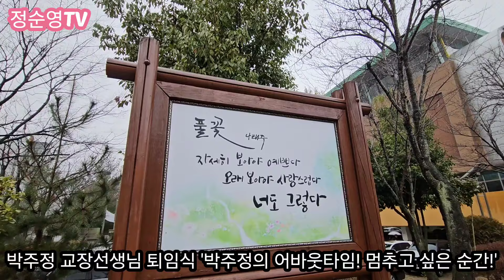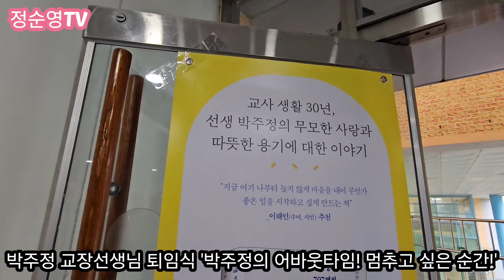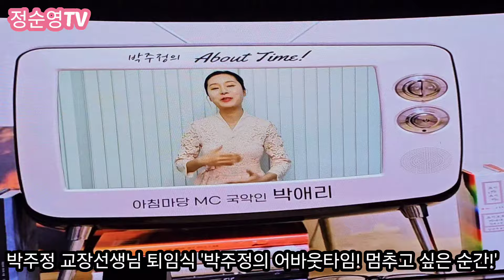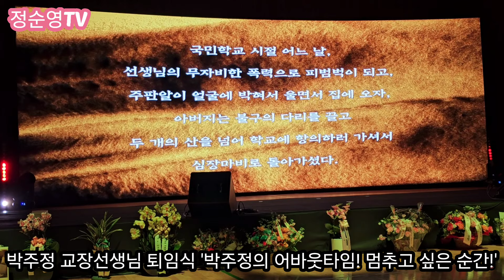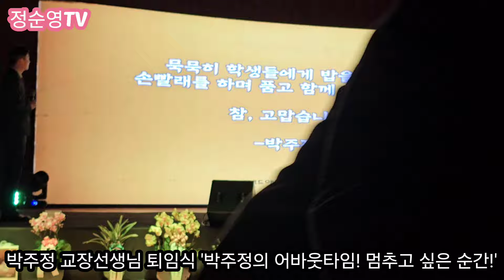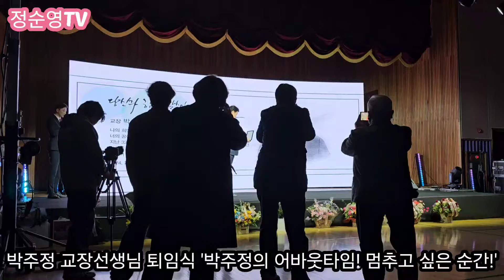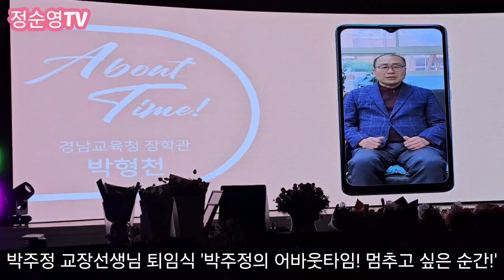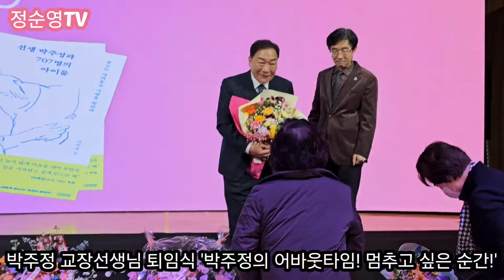(풀영상)박주정 교장선생님 영예로운 퇴임식, 토크콘서트 '박주정의 어바웃타임! 멈추고 싶은 순간! 2024년 2월 21일